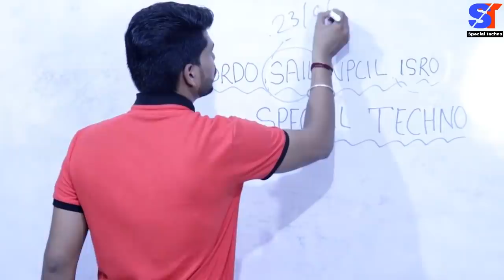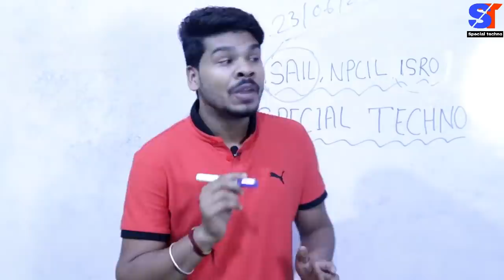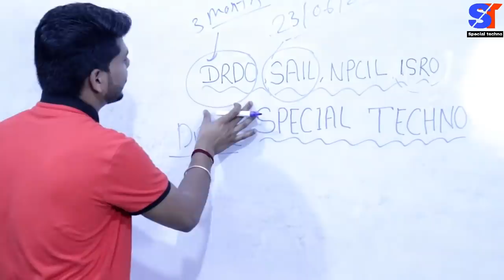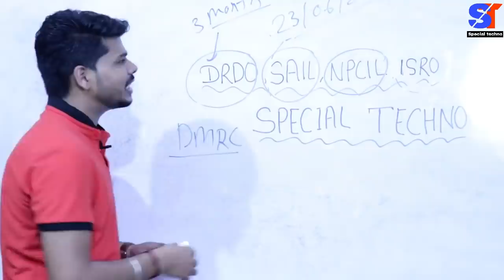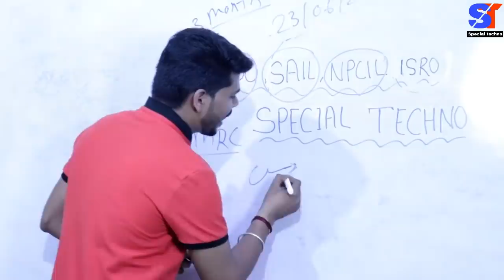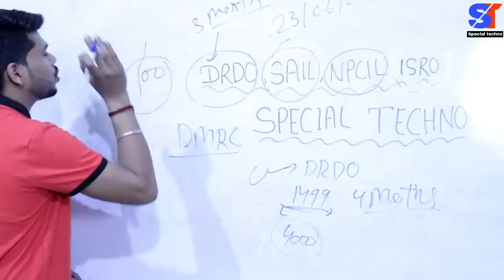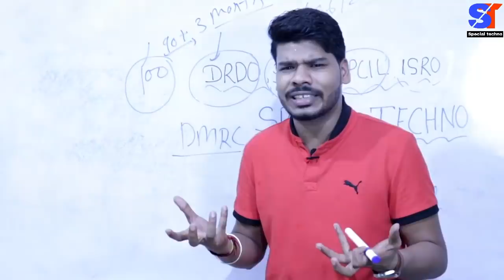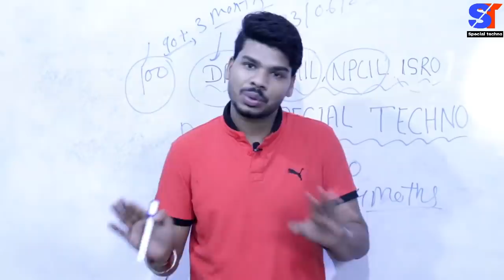ITI Students अब जागरूक हो जाओ अब समय आ गया है || DRDO || SAIL || NPCIL || ISRO || DMRC.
धन्यबाद !

Contect us,